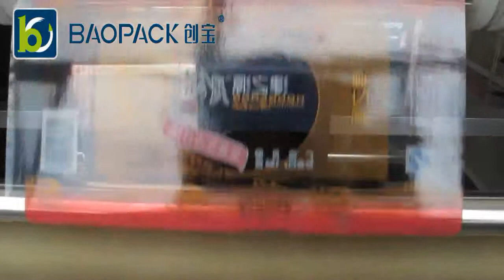BAOPACK New Design High Speed Automatic Vertical Pouch Form Fill Seal Packing Machine CB-VG42A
◆ -The machine is controlled by three servor motors, with continuous pulling film system and of maximum speed which can catch 150 bags/min.
◆ -New exterior appearance and combined type of frame are made the machine become more precision on the whole.
◆ -The electric box which can be moved combined to the whole machine handily as well as the touch screen does.
◆ -The Servo Pulling Film System comprises the vacuum pump and planetary gear reductor. It works stably and has long performanc lifte.
◆  -Over 90% spare parts are stainless material, Also electrical aparatus elements are world famous brands.
◆ -Automatic correction system makes tracking and positioning more accurately.
◆ -It is easy to adjust the novel vertical sealing structure and deveeloped horiaontal sealing structure because of adopting gravity balance system.
◆ -Teh film pulling frame is simple design, easy to adjust the eye mark and install the film.
◆ -It is vonvenient for user operate the machine by the separate film installation system of the film pulling frame.